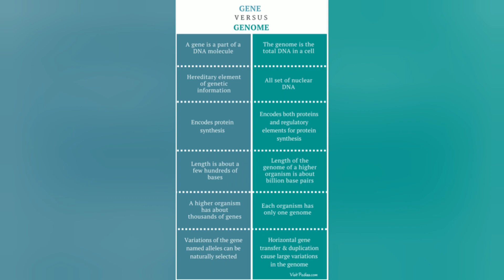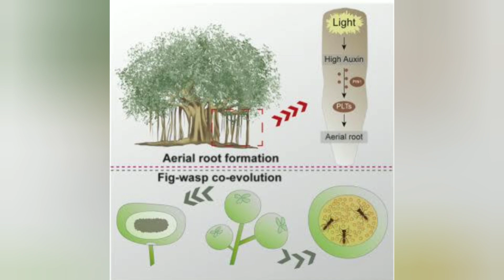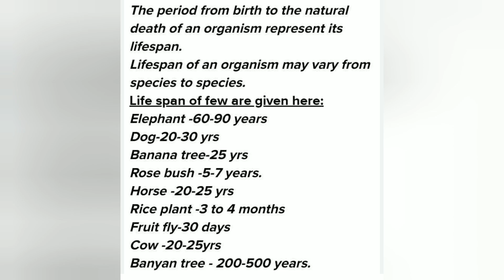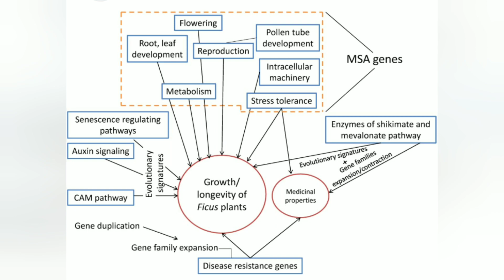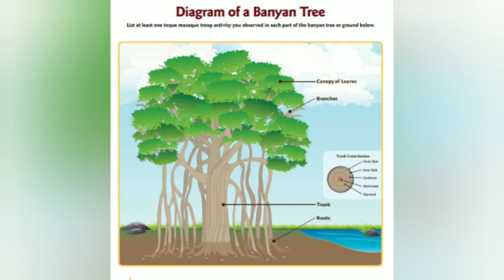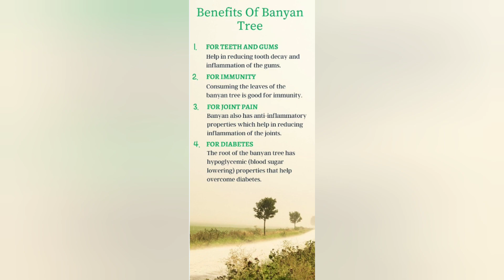Genes For Long Lifespan Of Banayan and Peepal Trees are found#Paperlessscience